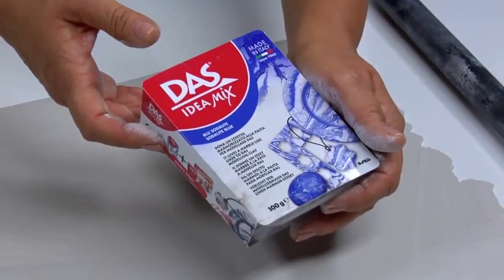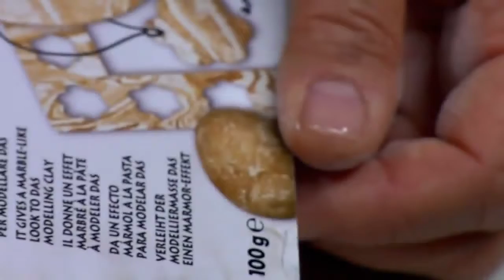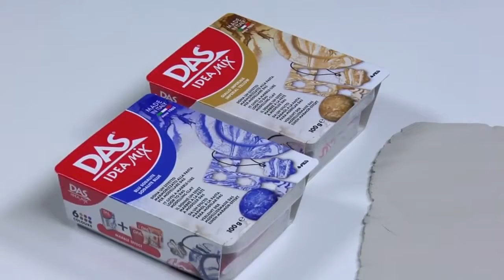DAS Idea Mix - Ольга Сас